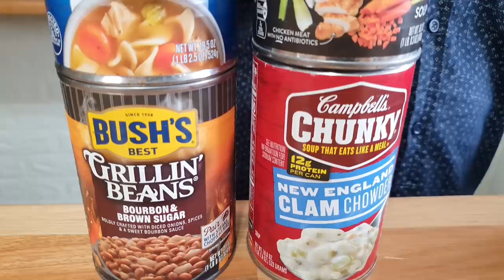🍭🧟‍♀️🧙‍♂️EXPERIMENTANDO ENLATADOS AMERICANOS no HALLOWEEN 🧟‍♂️🧛‍♂️🧛‍♀️🍬